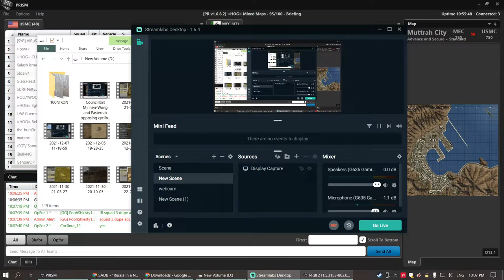in the shit PROJECT REALITY specops 2021 12 10